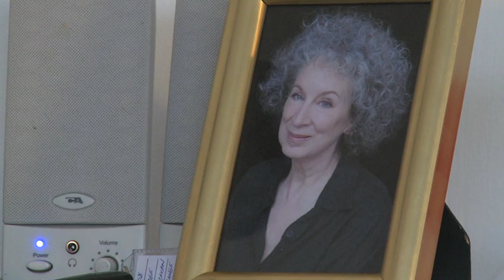Rob Ford Gives A Big Gift to Margaret Atwood